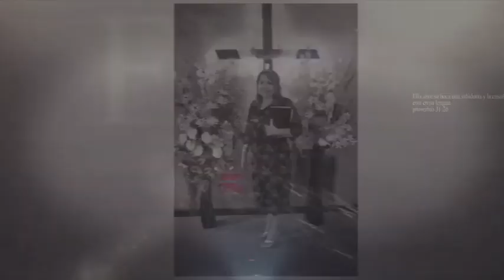Maranatha 03 Agosto 2024